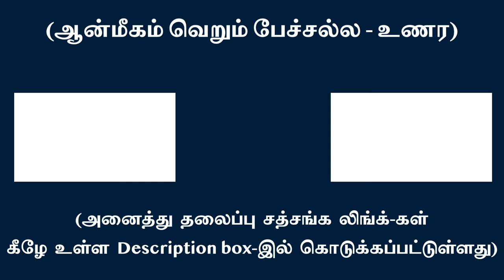பிரபஞ்சம் + மனிதனின் சாரம் = ஆழுறக்க ஆன்ம நிலை !!! | சுவாமி அருணாசல ரமணன்